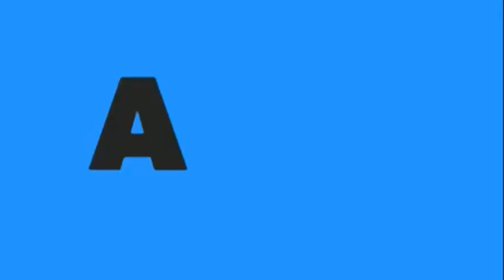BARBIE IMPERIAL FRESH NA FRESH NAKA MOVE ON NA/DIEGO LOYZAGA AYAW IPAALAM KUNG NASA PINAS NA